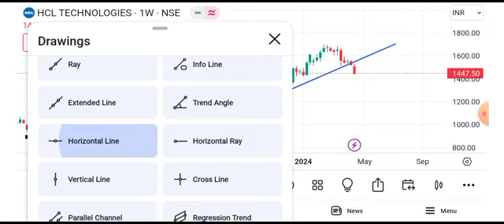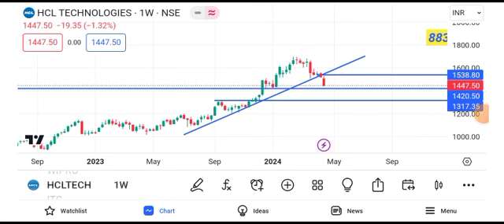hcl tech share news || hcl tech share latest news || hcl tech share target tomorrow